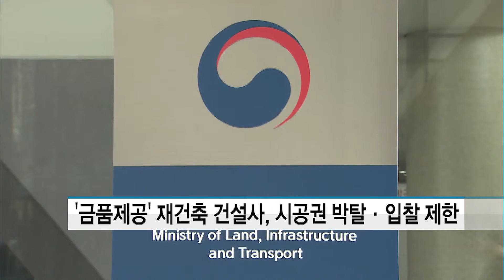'금품·향응' 재건축 건설사, 시공권 박탈·입찰자격 제한 / 머니투데이방송 (뉴스)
10/12 MTN SPOT 3부

국토교통부는 정비사업 시공자 선정 비리에 대한 처분을 강화하는 개정안을 13일부터 시행한다고 밝혔습니다.

개정안을 보면 재건축·재개발 등 정비사업장에서 금품수수 등으로 적발된 건설사는 시공권이 박탈되거나 2년간 입찰이 제한되고, 공사비의 20%에 달하는 과징금이 부과됩니다.

또 건설사와 계약한 홍보업체가 금품과 향응을 제공했을 경우에도 건설사가 책임지게 됩니다.

국토부 관계자는 "시공자 선정과정에서 업체간 마지못해 이뤄지던 출혈경쟁이 없어지는 전환점이 되길 기대한다"고 말했다.